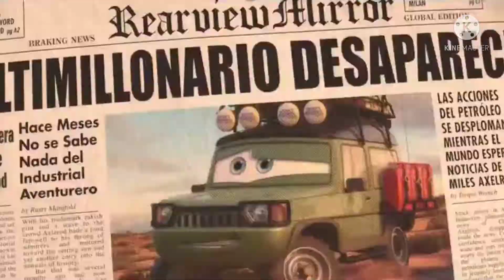Cars 2 In 1 Minute